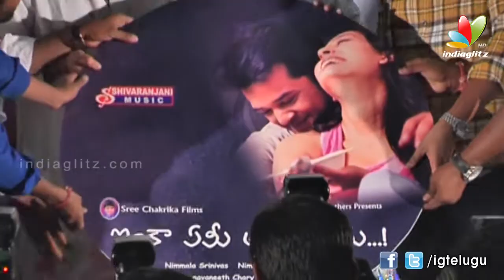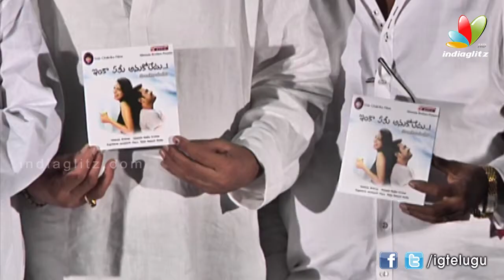'Inka Emi Anukoledu' Movie Audio Launch Rahman l Deshapathi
Inka Emi Anukoledu Audio Launch

Watch upcoming Telugu movie Inka Emi Anukoledu Trailer / Inka Emi Anukoledu  first look /Inka Emi Anukoledu  teaser / Inka Emi Anukoledu trailer / Inka Emi Anukoledu theatrical trailer

Starring  Rahaman, Deshpathi, Shreeraj, Archana, Swetha, Suman Setty, Phanindra  in lead roles. Directed by  Sreekarababu. Produced by Nirmmala Srinivas, Nirmmala Radha Kirshna.  Music composed by Navaneeth Chary